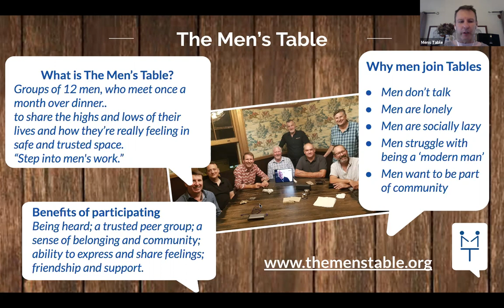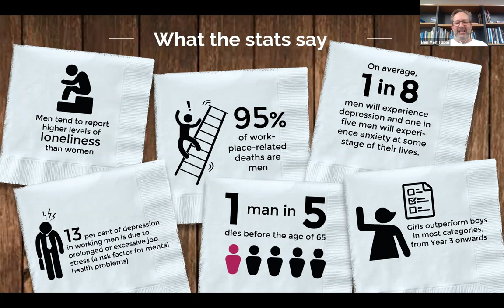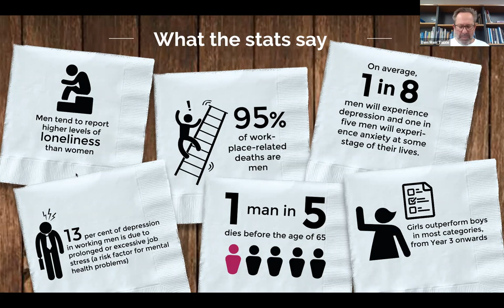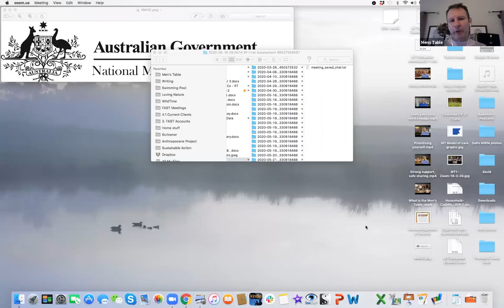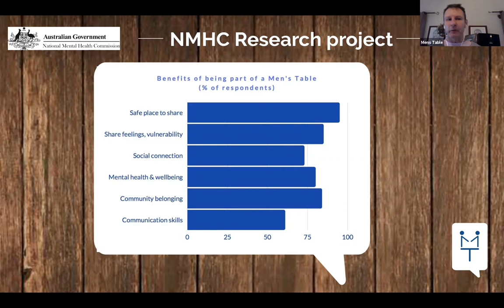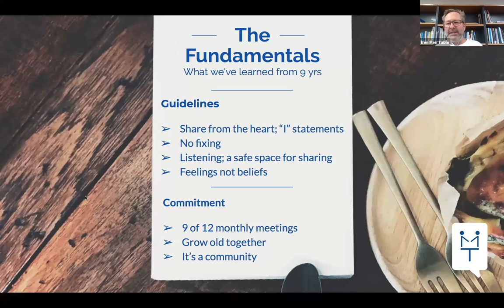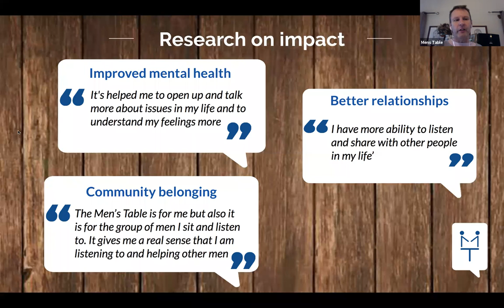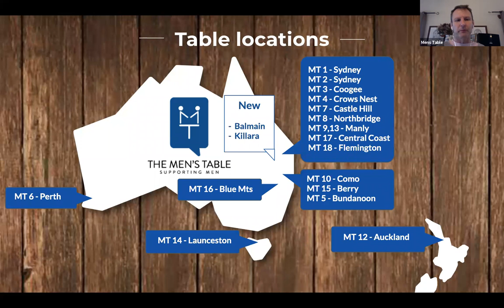2020 MT & NSW Ambulance Men's Table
Online Presentation to NSW Ambulance